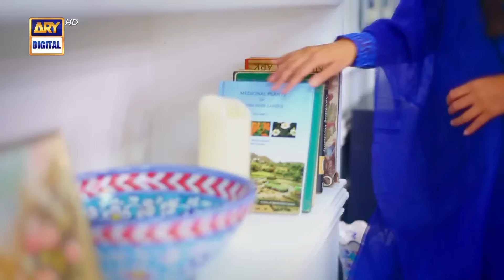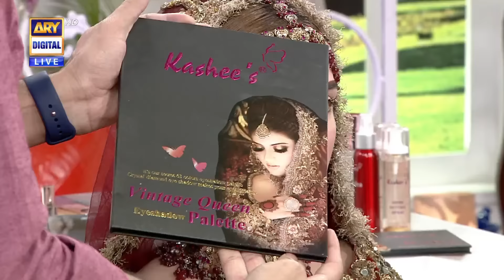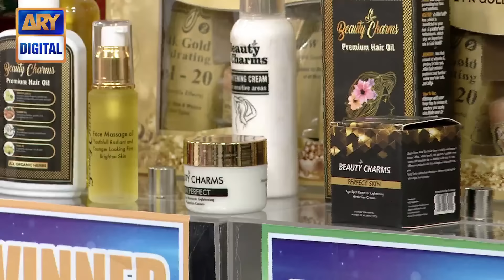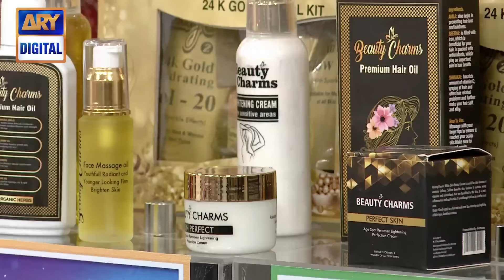Good Morning Pakistan - Makeup Competition Day 4 - Bridal Makeup - 26th August 2021 - ARY Digital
In today's Good Morning Pakistan we had Kashif Aslam, Anum Aslam as our guests

Topic: Makeup Competition Day 4